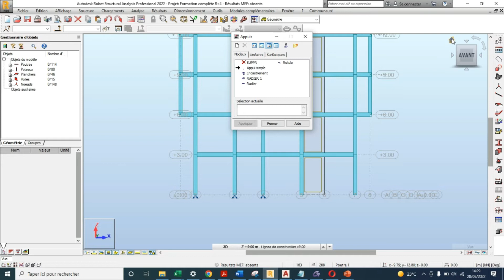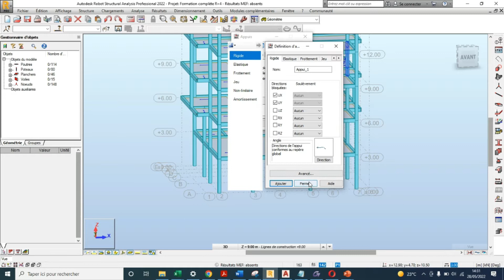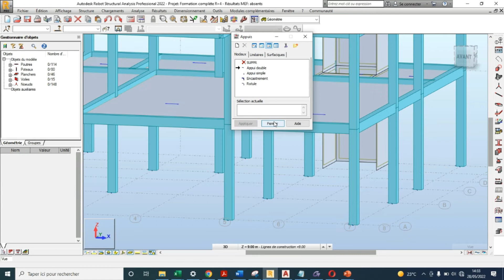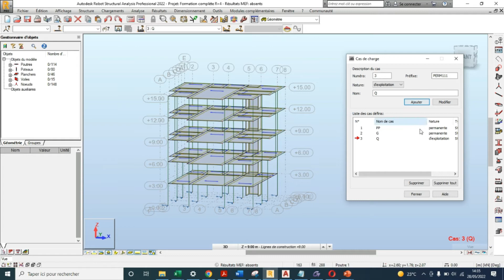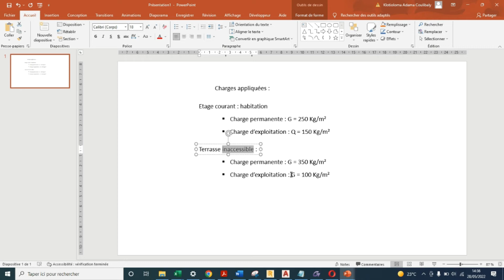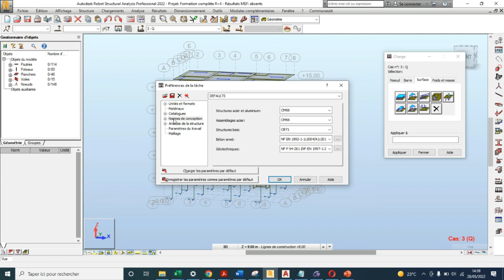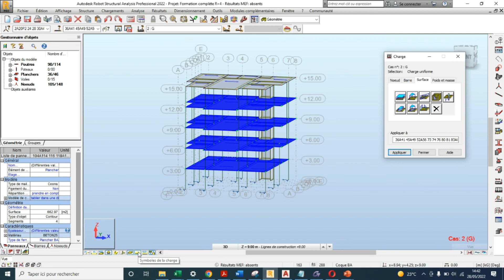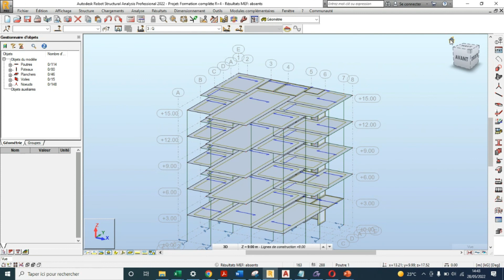S6. Définition et Application des charges sur RSA 2022